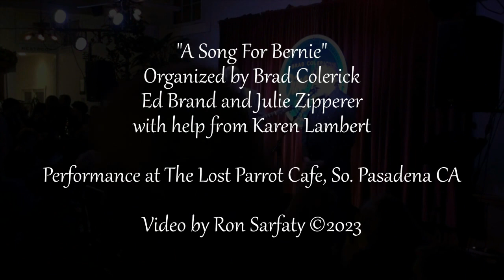A Song For Bernie - Set One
This is the video from Bernie Buller's memorial concert shot at:
The Lost Parrot located in South Pasadena, CA on 11/22/2023.

Bernie was one of the great listeners of music and 20+ of his friends gathered to perform his favorite songs from each of them. This is Set One from that night.